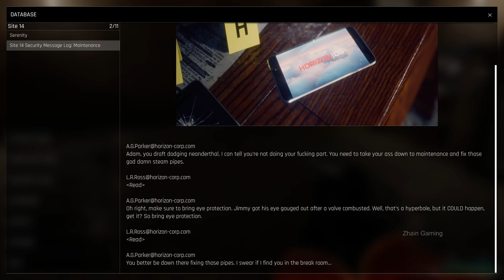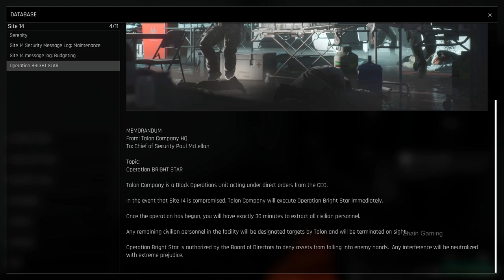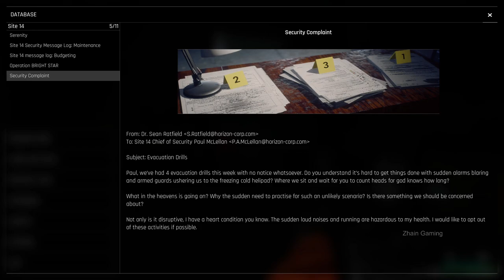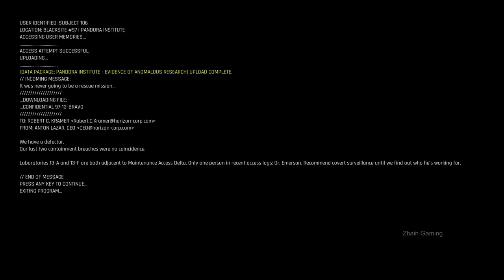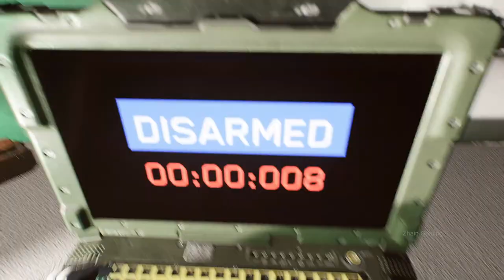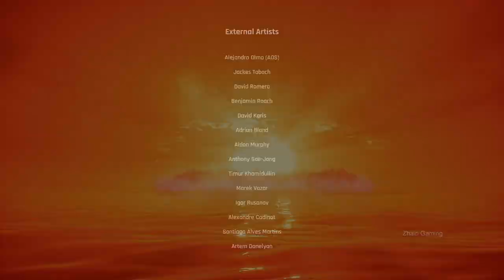TREPANG 2 Gameplay Walkthrough FULL GAME - No Commentary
Trepang2 Full Game Gameplay Walkthrough No Commentary PC

zhain gameplay longplay full game walktrough no commentary Trepang 2 full gameplay